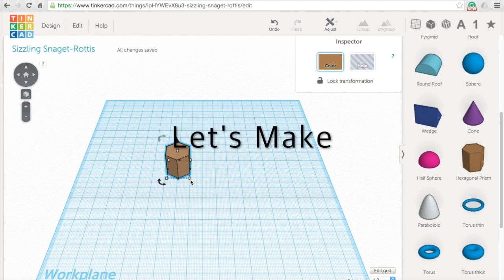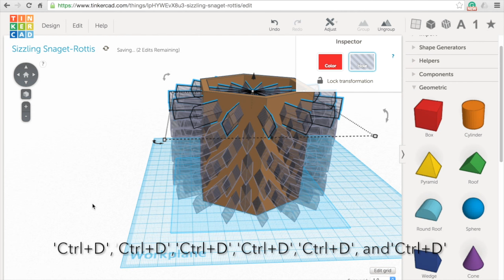9) Make a Diamond Pattern with Tinkercad +3D printing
When you try to change the hole pattern than diamond, it will make a new wonderful design.
You can download the modeling file as free.